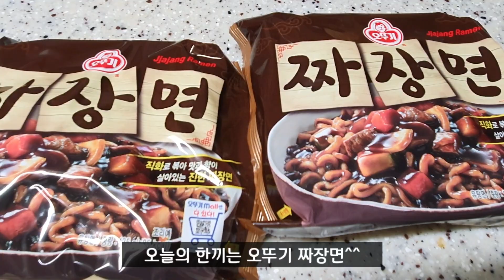(찐주부)🍝오늘의 한끼는 오뚜기 짜장면/ 짜장라면엔 파김치가 빠지면안되죠